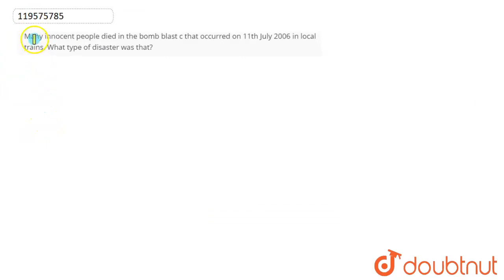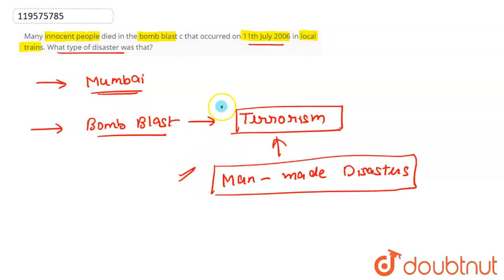Many innocent people died in the bomb blast c that occurred on 11th July 2006 in local trains. W...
Many innocent people died in the bomb blast c that occurred on 11th July 2006 in local trains. What type of disaster was that?\n
Class: 10
Subject: PHYSICS
Chapter: DISASTER MANAGEMENT
Board:Maharashtra Board

👉 Have Any Query? Ask Us.